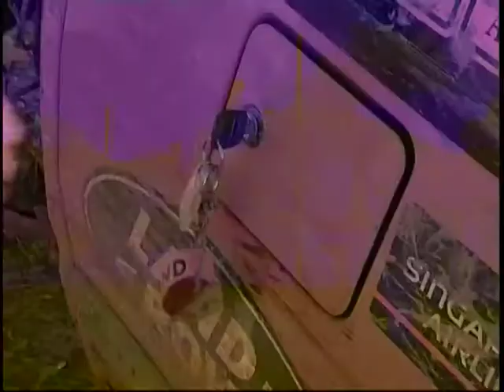Попутчик - 20 лет Кэмел Трофи